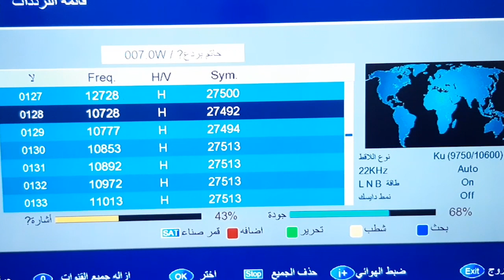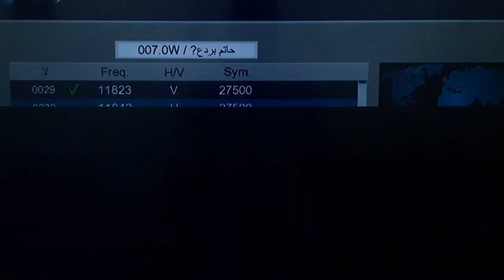تردد قناة الموصلية الجديد 2020 Al Mawsleya TV علي النايل سات